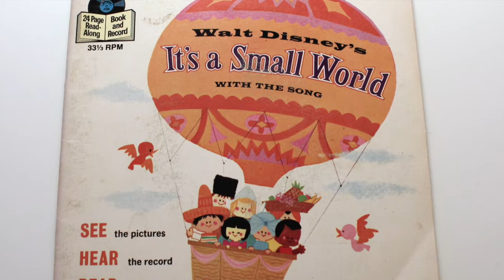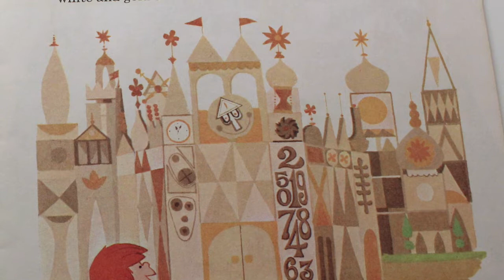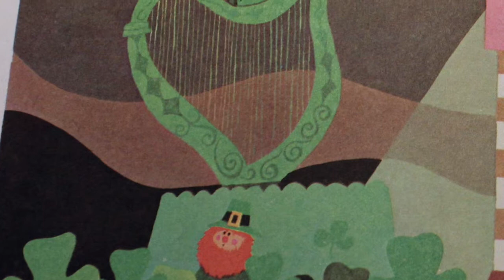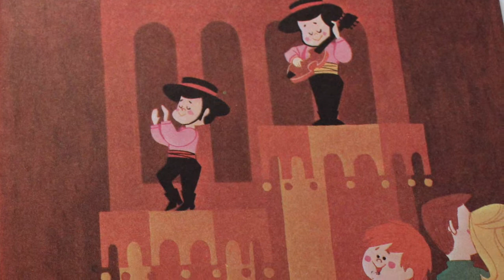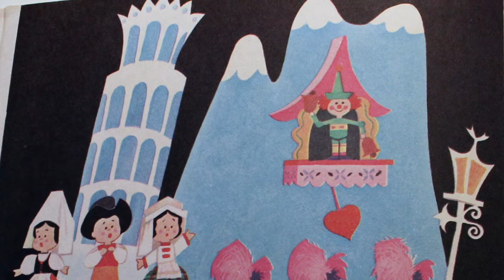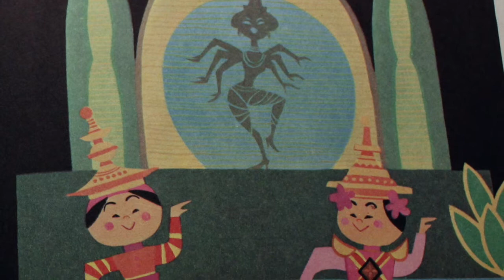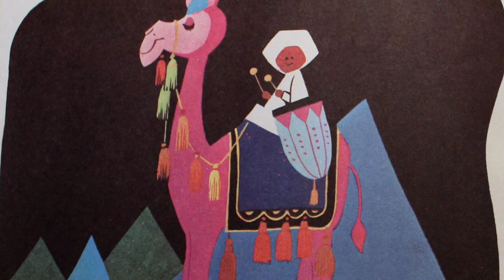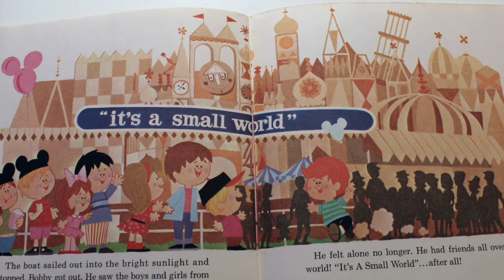Walt Disney's Read-Along with Record * It's A Small World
The "It's a Small World" Read-Along record produced by Disney was a children's audio adaptation of the famous Disneyland attraction and song. It featured a narrator guiding listeners through a story that celebrated global unity and diversity, similar to the theme of the ride. The record included the iconic song "It's a Small World (After All)" along with narration that followed the journey of children from different cultures coming together. This read-along experience aimed to entertain and educate young audiences about cultural diversity and harmony through the lens of Disney's beloved theme park attraction.

   Read-Along records were a popular format in the 1970s and 1980s designed to enhance children's reading experiences. They typically consisted of a vinyl record paired with a storybook. The record featured a narrator reading the story aloud while cues prompted listeners to turn the page at the appropriate times. Often, these records included sound effects, music, and character voices from the story, creating an immersive and engaging experience that helped young readers follow along with the text and develop their reading skills. Read-Along records were produced for various popular children's stories and franchises, including Star Wars, Disney films, and classic fairy tales.